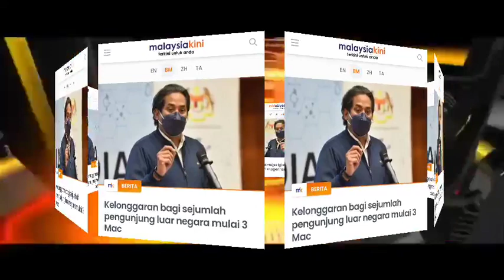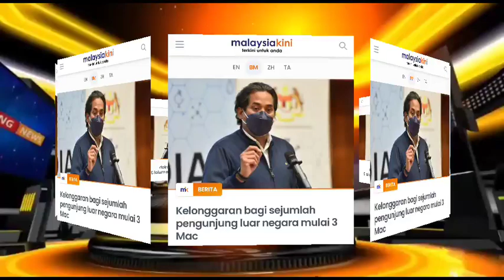5minint lepas ,satu lagi SOP , diumumkan KJ !! Habislah ?